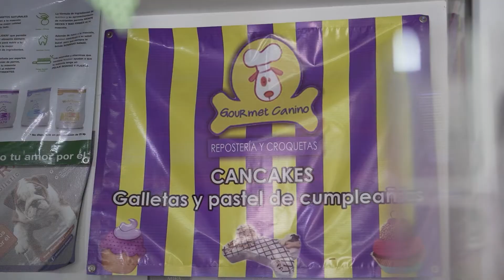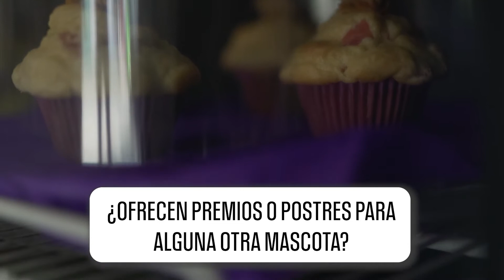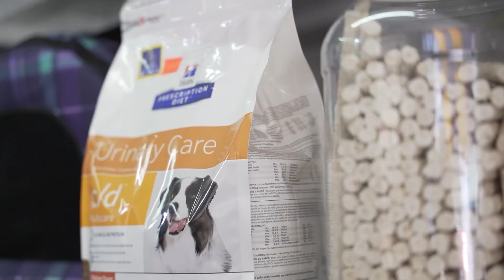Postres para mascotas | Gourmet Canino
¡Es momento de festejar a nuestro perrito! 🥳 Si quieres sorprenderlo con un rico postre, nutritivo y saludable para tu perrito o gatito, El Gourmet Canino es una gran idea 🎂 Encuéntralos en instagram y facebook como @Gourmet_canino